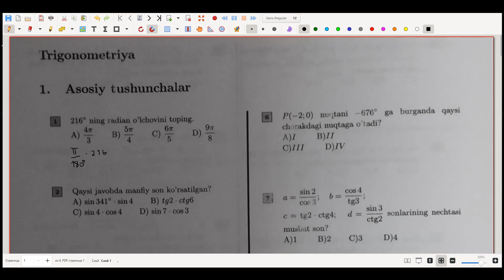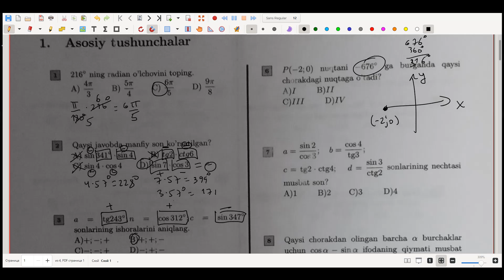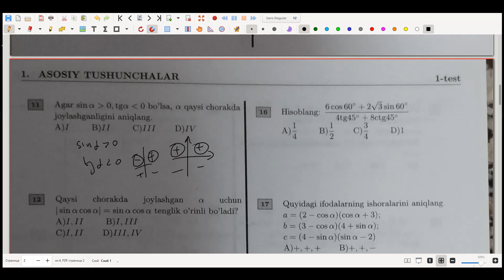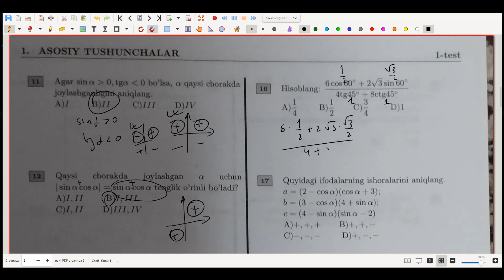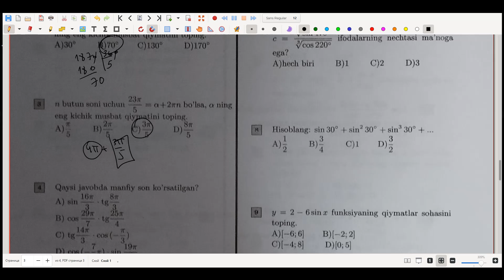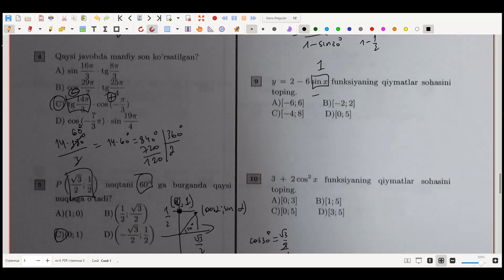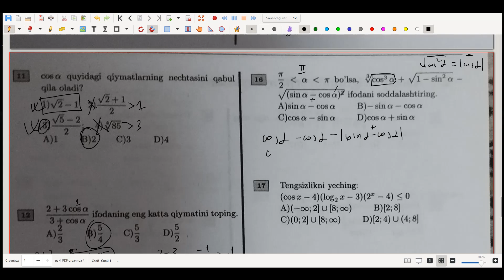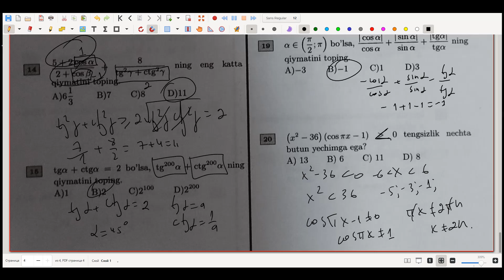50-dars. ASOSIY TUSHUNCHALAR IDC MAVZULASHTIRILGAN TESTLAR TO'PLAMI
UZCARD VA HUMO ORQALI DONAT

O'ZIM HAQIMDA:

- ISM: UMRZOQ
- YOSH: 35
- VILOYAT: JIZZAX
- KASB: MATEMATIKA FANIDAN O'QITUVCHI (2010-YILDAN BUYON)
- ISH JOY: BEST O'QUV MARKAZI (JIZZAX)
- SHIOR: MENING O'QUVCHILAR ENG ZO'RLARI BO'LISHADI (INSHAALLAH)